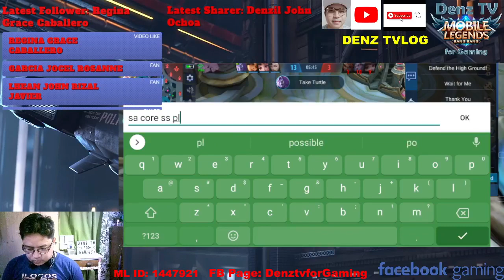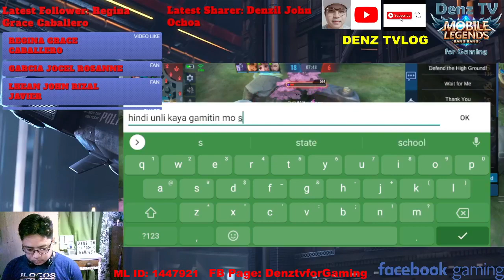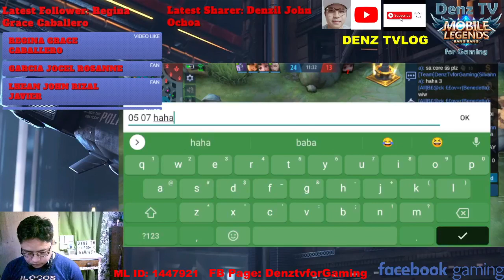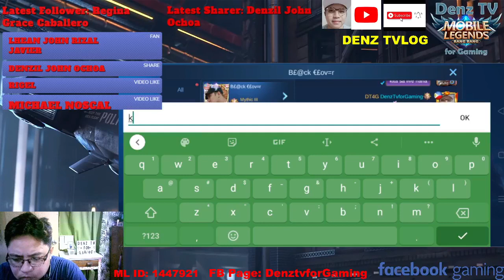Tank Silvanna again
Facebook Gaming Live Streaming 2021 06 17

Classic and Rank Game Matches 141